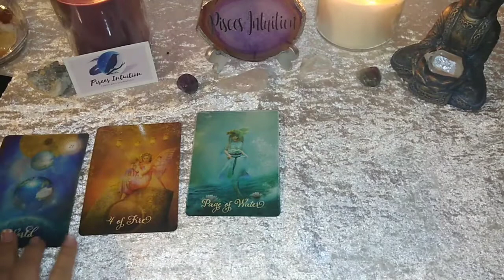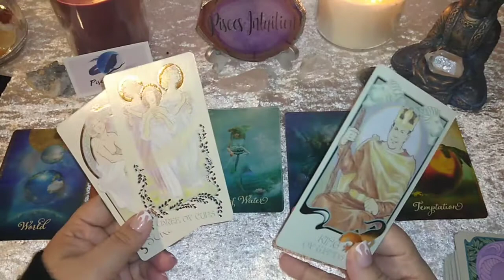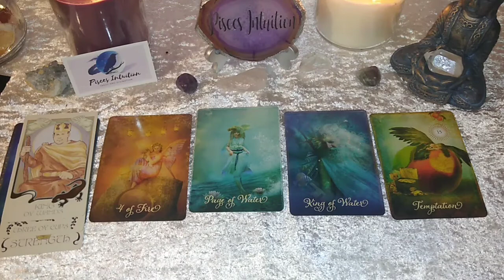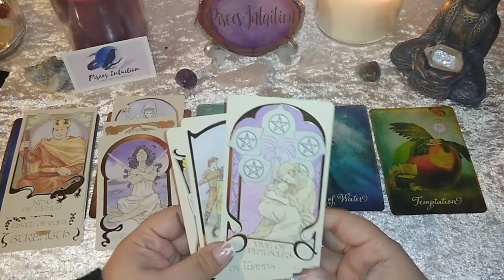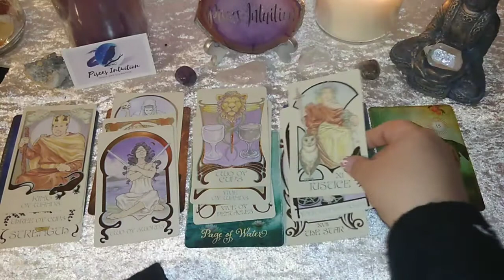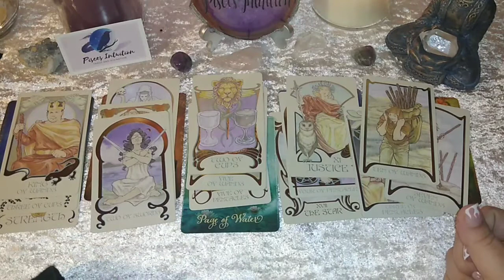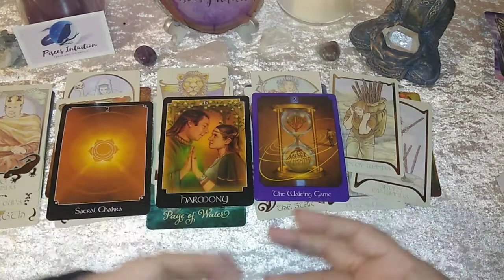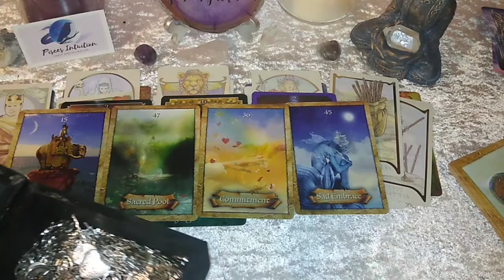♎LIBRA: Struggling To Let Go Of The Past & BE LOVED! A BEAUTIFUL CONNECTION! | Weekly Reading ❣️